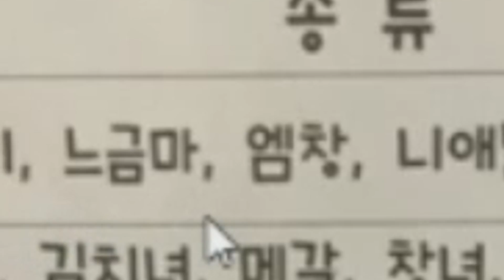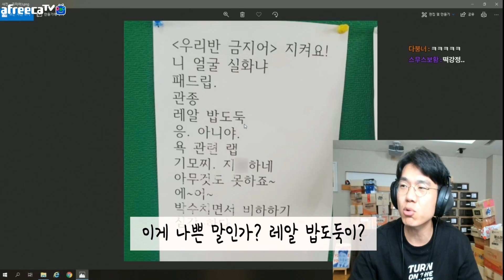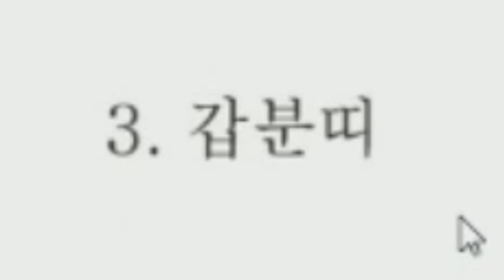이 사실을모르신다는건.. 당신이 시대에 뒤떨어진다는것이겠죠...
유행어, 금지어